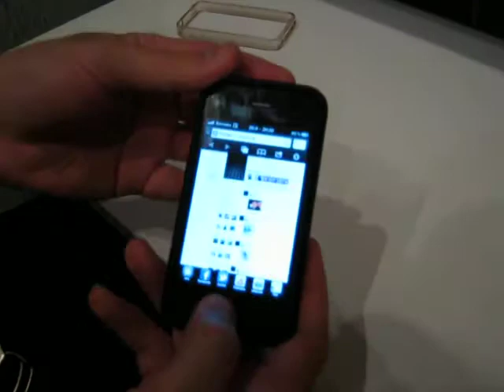Stylish Protective Aluminum Alloy Plastic Backside Case for iPhone 4 - Silver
DeakExtreme SKU 56254